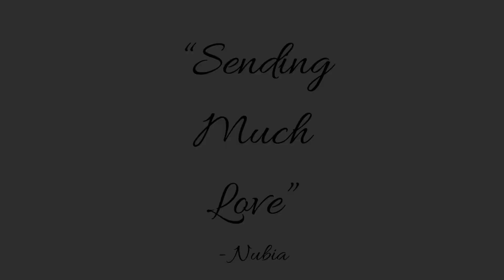Are you listening to the message? - Light Language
- Nubia

If you feel called to support me and this beautiful channel you are able to PayPal me.

- Nubia

Duration of each session is one hour long